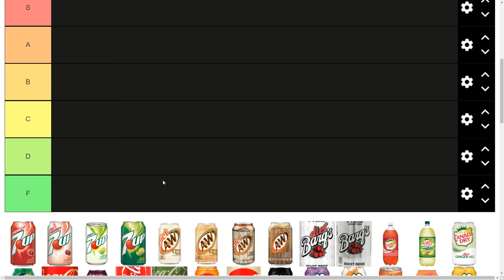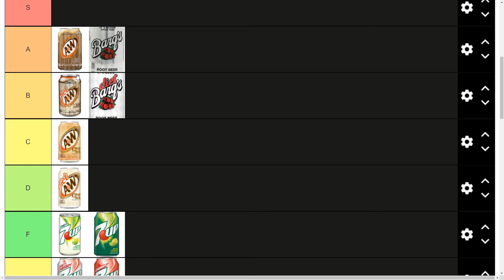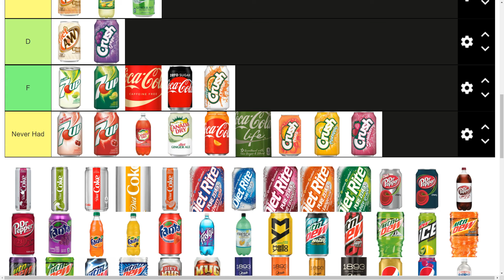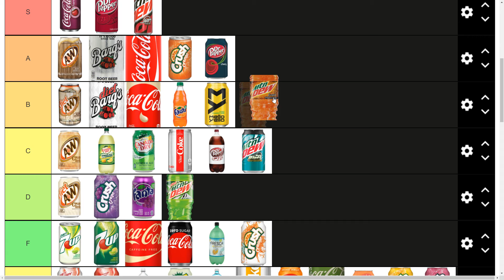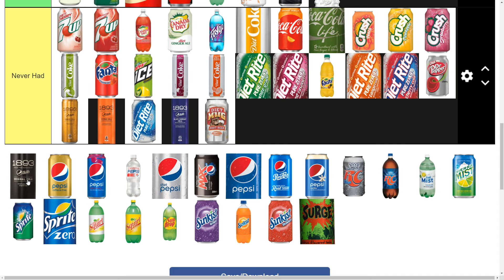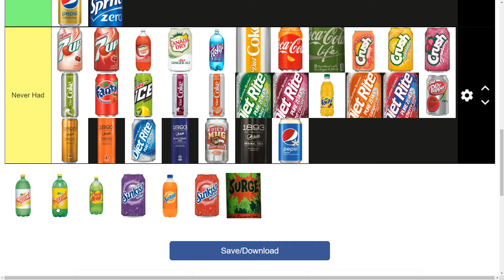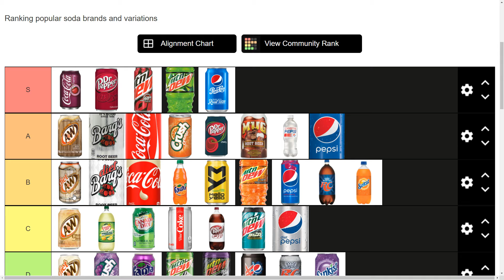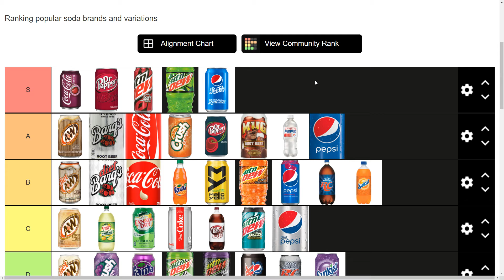Ranking My Favorite Soda! [Tiermaker Soda List]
I list off all of my favorite sodas and rank them on Tiermaker!